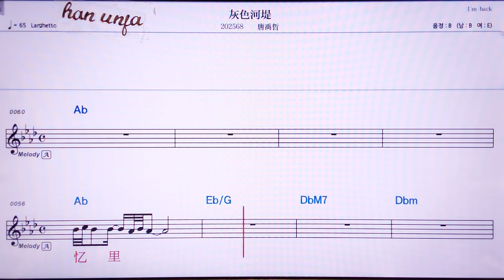💖후이써허띠/탕위저 👍MR,유투브 노래방, 가라오케, 악보, 코드, 가사 ,Karaoke,반주